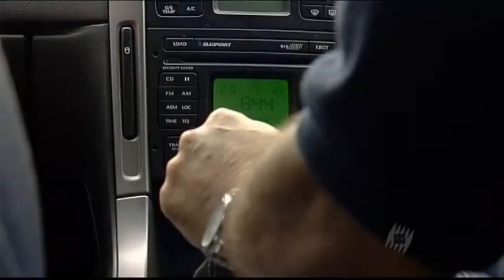Terry Tamminen Featured on Australia's Insight: 3 of 6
Terry Tamminen is featured on Insight, Australia's leading forum program. On this "Car Lovers" show, Terry provides his expertise about our oil addiction and the effects on our health and the environment, along with solutions such as alternative fuels.